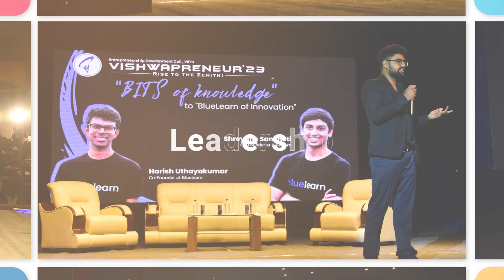How to Overcome Mental Stress? | Kanika Tekriwal, CEO at JetSetGo | EDC VIIT, Pune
Kanika Tekriwal, CEO at JetSetGo delivers an enlightening and strategic discourse in a key note session hosted by Vishwapreneur '23, orchestrated by the Entrepreneurship Development Cell at VIIT.

In an engaging discourse, she addresses the pressing issue of mental stress among college students. Drawing from her own experiences and expertise, Kanika provides valuable insights and practical strategies for overcoming mental stress in the college environment.

About Kanika Tekriwal -
Kanika Tekriwal is an Indian entrepreneur, acclaimed as the Chief Executive Officer of JetsetGo, a prominent player in the aviation industry. Renowned as the youngest richest woman in India, Kanika founded India's pioneering aircraft leasing organization. With a wealth of experience and strategic acumen, Kanika is celebrated for her visionary leadership, driving innovation and growth within the industry.

ABOUT VISHWAPRENEUR '23 -
Vishwapreneur '23 is a National Level Entrepreneurship Convention, an event meticulously crafted to inspire, invigorate, and cultivate ideas, businesses, and dreams in all facets of entrepreneurship. Whether it's driven by passion or seen as a growing trend, entrepreneurship is increasingly becoming the primary career choice for numerous students. Recognizing this evolving landscape and the curiosity of countless minds, Vishwapreneur '23 was conceived. It aims to bring together entrepreneurs, investors, mentors, and accomplished industrialists on a unified platform, offering firsthand experiences from individuals excelling in their respective fields.

ABOUT US -

The Entrepreneurship Development Cell is a well-established student organization formed to enhance and encourage the entrepreneurial spirit among young students. We aim to create more job providers than job seekers.